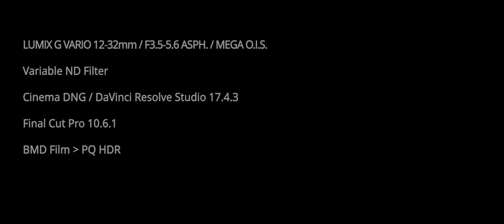[V-snap ??/??/2021] BMPCC Original + LUMIX G VARIO 12-32mm ~ Yotsuya ~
@ ~  Yotsuya Shinjyuku-ku Tokyo ~

if you ready for HDR, you can see PQ HDR.

 - Blackmagic Design Pocket Cinema Camera Original
 - Panasonic LUMIX G VARIO 12-32mm / F3.5-5.6 ASPH. / MEGA O.I.S.

record on CinemaDNG.

Beked on  DaVinci Resolve 17.4.3